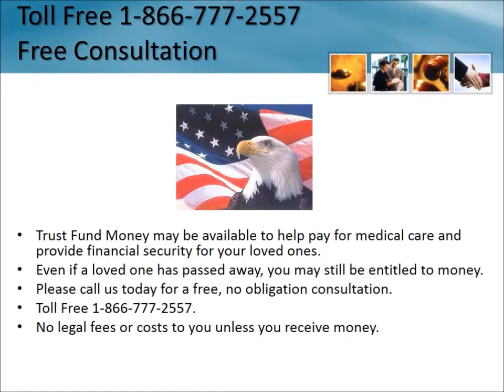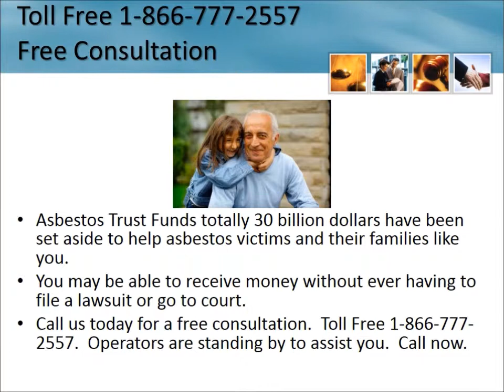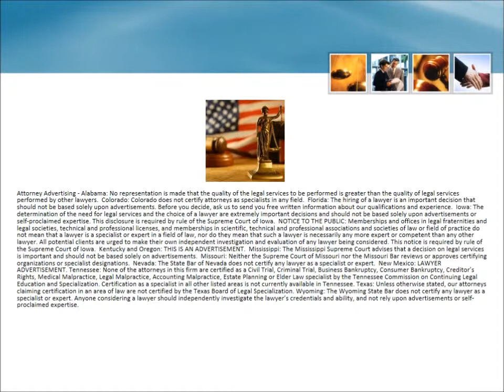Mesothelioma Lawyer Borger Texas 1-866-777-2557 Asbestos Lawsuit TX Lung Cancer Attorneys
Mesothelioma Lawyer Borger Texas 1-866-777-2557 Asbestos Lawyers Texas Lung Cancer Attorneys Free Consultation - No Fees Unless You Receive Money - Mesothelioma Lawsuit Texas

Possible asbestos exposure sites may include:

    Veterans Administration Hospital
    Lyondell-Citgo Houston Oil Refinery
    Occidental Chemical Corp
    Crown Refinery
    American Porcelain
    Sabine River Plant
    Jefferson Chemical Company
    Combustion Engineering
    Gulf States Utilities Company
    University Center Project
    Tobin & Rooney
    Downtown Ymca
    Air Products and Chemicals
    North Seal Plant
    Winfield Scott
    First Federal Savings & Loan
    Old River Rice and Irrigation Company
    Hawthorne Junior School
    Standish Oil Company
    Quantum Chemical
    Colonial Hills Elementary School
    Day and Zimmerman Lone Star Division
    Lubrizol Chemical Plant
    St. Joseph Professional Building
    Oak Hill Country Club
    Magnolia Oil Refinery
    Verson Manufacturing Company
    Crestview Baptist Church
    Artc Building
    Temple-Eastex Paper Mill
    A.P. Green Refactories Plant
    Midland High
    Sun Pipe Line Company
    Southwest Industries Plant
    Japanese Pavilion
    Continental Oil Company
    Dynegy Inc
    Clowe & Cowan, Inc.
    Los Palmas Shopping Center
    Vulcan Materials Company
    Armstrong Contracting & Supply Corporation
    Stauffer Chemical Plant
    Patterson Park
    'Tenneco Manufacturing Company
    Occidental Chemical
    Talisman Apartments
    Pcp & Wyman Gordan
    Anderson, Clayton and Company
    Invista S.A.R.L.
    El Paso Natural Gas Company
    The Edson Hotel
    Atlas Pipe Line Company
    General Tire & Rubber
    Mountain View Elementary
    Providence Hospital
    Bayless Elementary
    St. Anthony Hotel
    City Hall
    Danciger Oil & Refining, Inc.
    Wonder Chemical Company
    Pinnacle Construction Company
    Continental Can Company
    McEvoy Company
    Solo Serve Store
    Melrose Elementary School
    Mission Road Power Plant
    Frost National Bank
    Consolidated Chemical Industries, Inc.
    State Lunatic Asylum
    Gulf Oil Corporation
    St. Joseph Hospital
    Monarch Tile Manufacturing Company Inc
    Ltv Military Electronics
    Texaco, Neches Butune
    Olin Mathieson Chemical Corporation
    Texas Technical College
    Guet Refining Company
    Fiek Gin Company
    Coston Elementary
    Parkland Memorial Hospital
    National Lead Company

Attorney Advertising.  The use of any marks are solely for informational and product identification purposes and are protected under the trademark doctrine of nominative fair use, the Lanham Act, the Uniform Domain Name Dispute Resolution Policy, and the Anticybersquatting Consumer Protection Act.